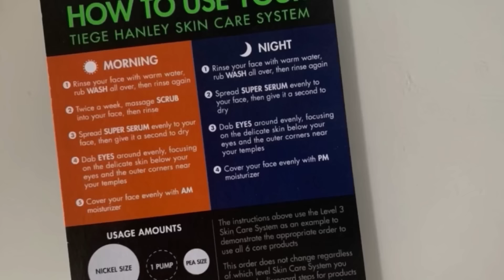5 Signs She’s Wasting Your Time | Things Women Say & What It Actually Means